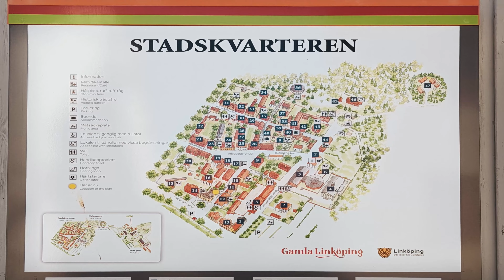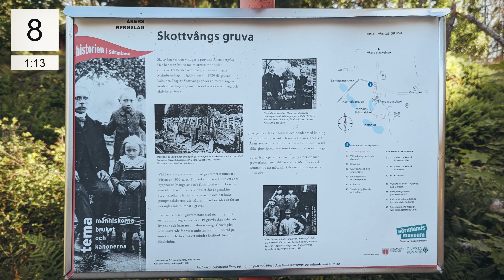Rasmus på luffen (1981) - Inspelningsplatser del 2/2 🇸🇪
Utvalda inspelningsplatser från filmen Rasmus på luffen .Platserna följer filmen kronologiskt och en tidsangivelse finns i varje klipp för referens till originalfilmen.Du får gärna bidra med information om platserna eller ställa frågor genom att kommentera. Kanske var du på plats eller medverkat i filmen?

Lite fakta om originalfilmen samt om mina inspelningar:
* Filmen spelades in mellan Juni - Augusti 1981.
* Biopremiär 12:e December 1981
* Budget 6 miljoner kr.
* Biobesökare 489.970 st.

Dagen då jag spelade in platserna från filmen måste ha varit en av årets varmaste dagar. Jag spelade in samtliga platser till Rasmus på luffen för utom dom i gamla Linköping på samma dag.
Första stoppet på resan var Torpesta kvarn (kommer i del 2) som ligger mitt emellan Gnesta och Nyköping. En fantastisk liten pärla som vid mitt besök var helt folktomt.
Att åka omkring i Södermanland ute på landsbyggden var en angenäm upplevelse. Känslan som originalfilmen ger infann sig således stark. Den dagen blev det många mil i bilen, var av flera på grusvägar och genom små samhällen. Resan bjöd på vackert landskap med åkrar, sjöar, vackra byggnader, en stor älg som korsade vägen och mycket mer. Totalt blev det över 32 mil med resan till och från Stockholm.
Om du som läser detta och som ser på min film har möjlighet att besöka platserna kan jag starkt rekommendera det. Det bjuder verkligen på det vackraste vi har i Sverige.

Kamera: Google Pixel 6 pro

På grund av risken för upphovsrättsanspråk visas inget material från originalfilmen i videon. Detta för att inte behöva klippa eller plocka ner videon i sin helhet i framtiden.
Music from Uppbeat (free for Creators!)